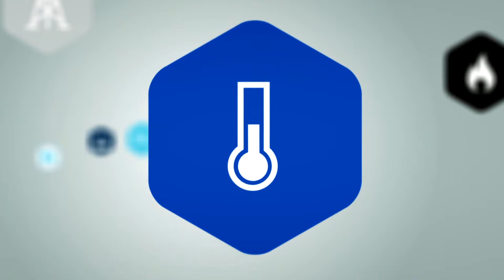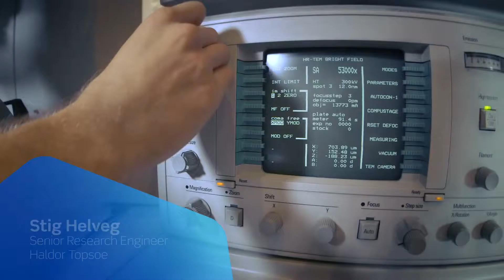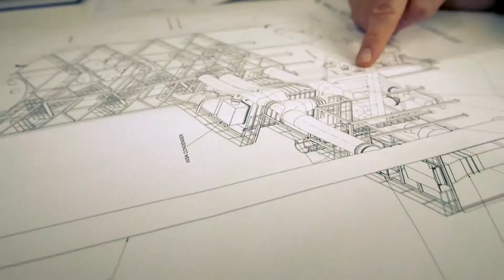Topsoe VK catalyst_Spanish version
Catalyst for your converter - VK product